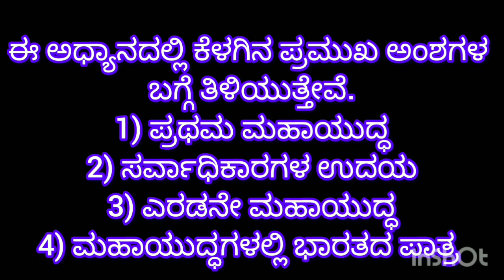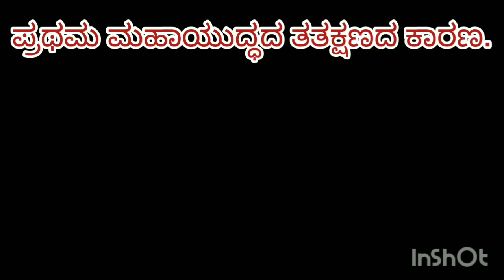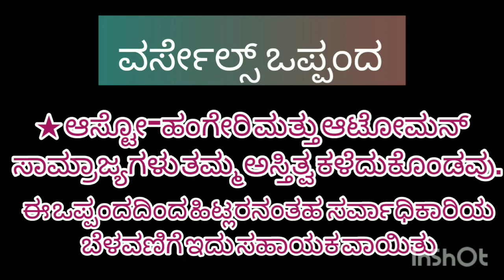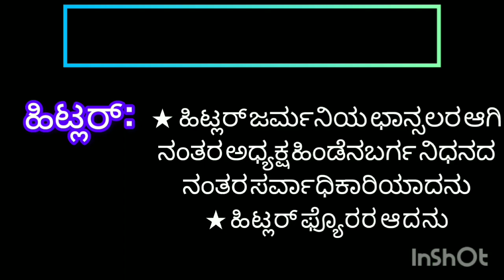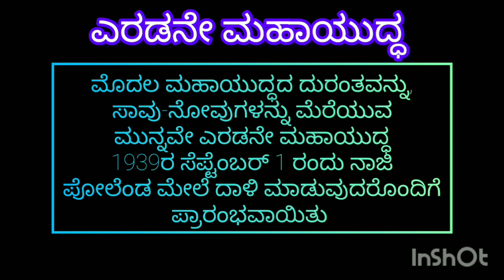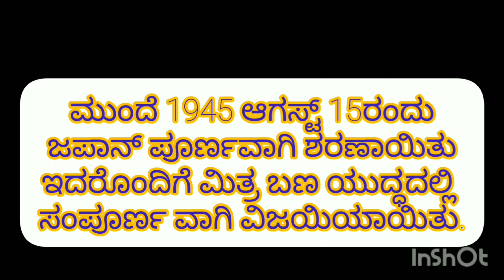ICT LESSON#SAMAAJA#ಮಹಾ ಯುದ್ಧಗಳು ಹಾಗೂ ಭಾರತದ ಪಾತ್ರ ಪ್ರಸ್ತುತಿ ಚೇತನ ಗೌಡ ಪಾಟೀಲ್